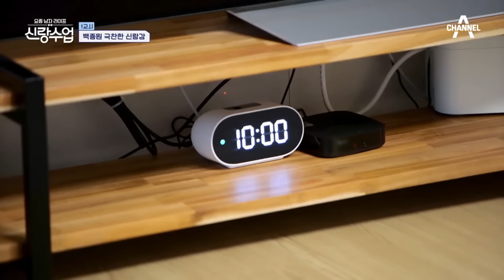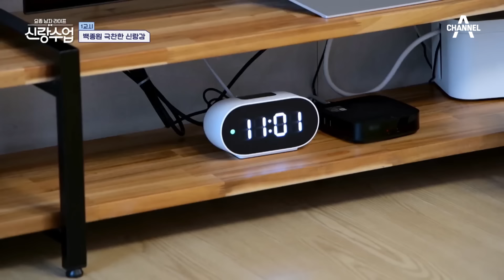찐 청소인 이규한이 알려주는 '먼지가 다시 쌓이는 나쁜 청소법' | 신랑수업 50 회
구석구석 숨은 먼지까지 박멸!
청소로 스트레스 푸는 찐 청소인 이규한